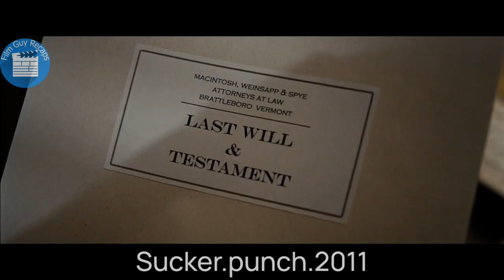She Needs 4 MYSTERY ITEMS To Escape Life As Prostítuté... | Movie Story Recapped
In this movie story recapped, a girl needs 4 mystery items to escape her life in a brothel.